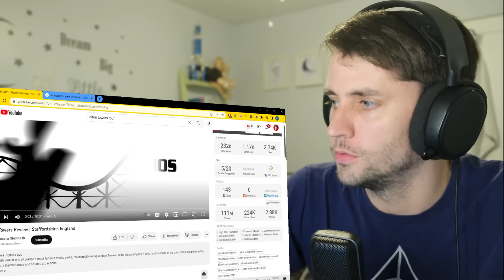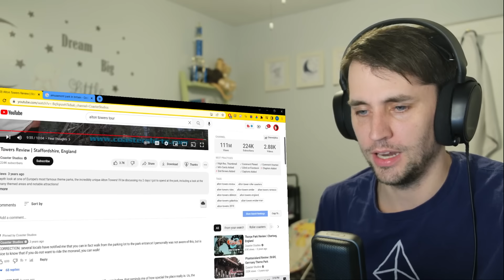American reacts to Alton Towers (AMAZING UK amusement park)